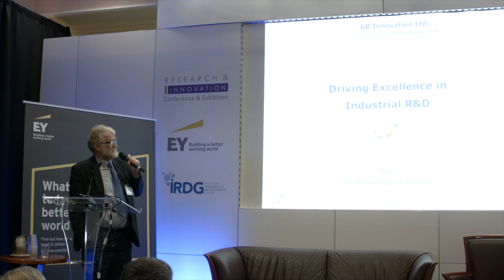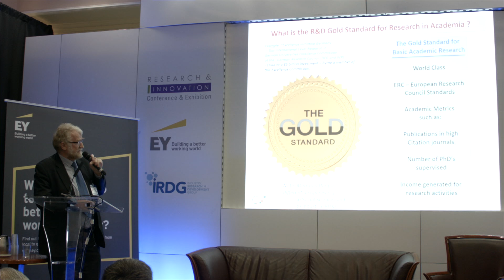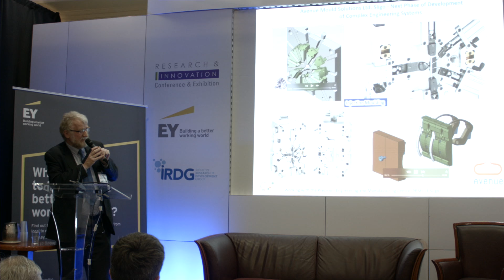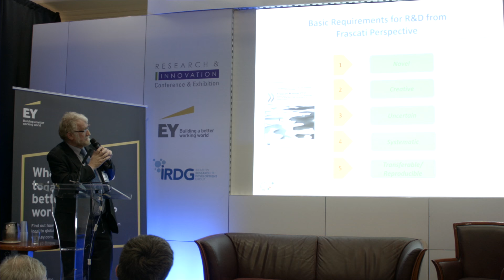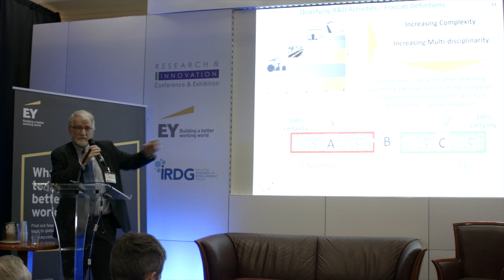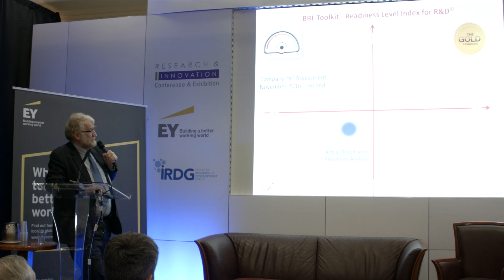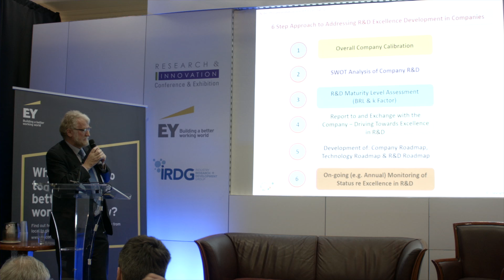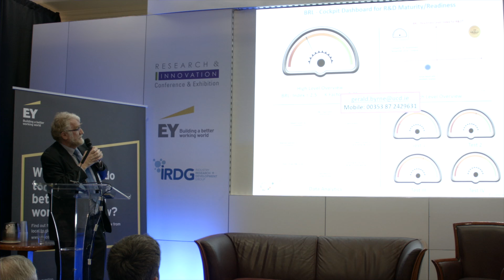Gerry Byrne Director GB Innovation Ltd